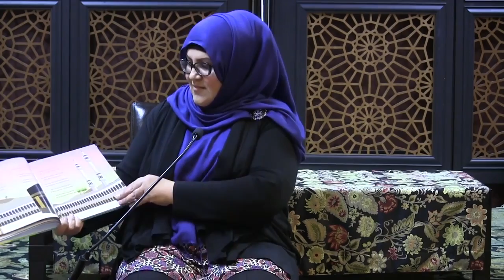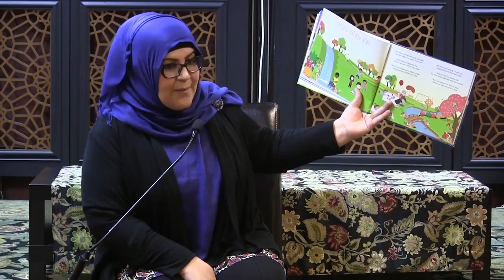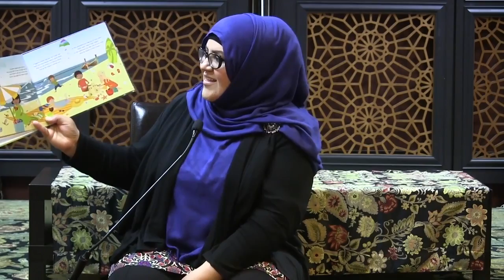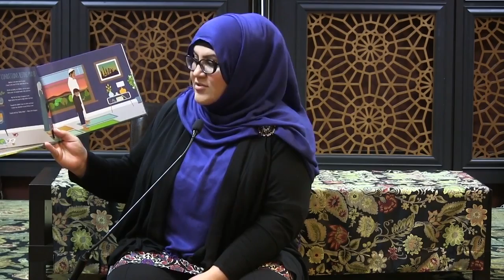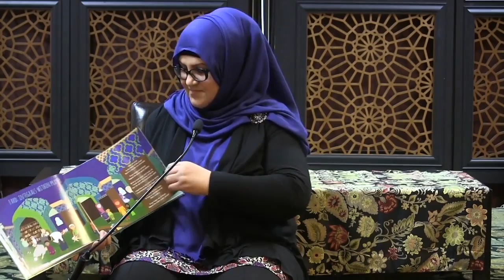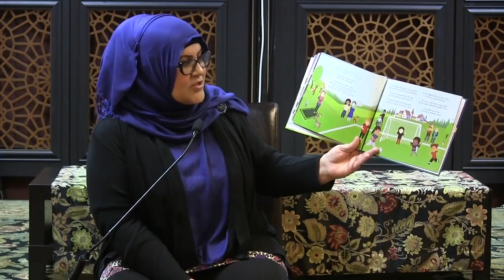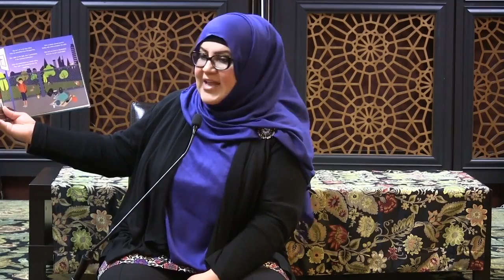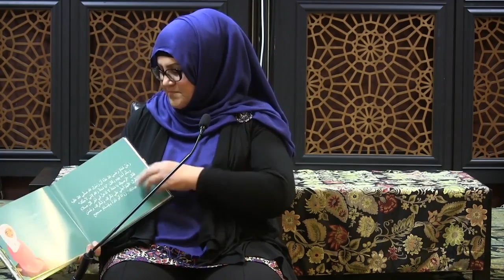Kid's Story Time: "Purity & Prayer: A Rhyming Picture Book of Sacred Rulings" | Ust. Hosai Mojaddidi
Ustadha Hosai Mojaddidi reads the children's book "Purity & Prayer" by Ameena bint Abdir Rahman.

Purchase this great book "Purity & Prayer (Faceless Edition): A Rhyming Picture Book of Sacred Rulings" at:

This talk was delivered at the Muslim Community Center - East Bay (MCC East Bay) in Pleasanton, California on April 27, 2018.

This collection of poems for children outlines essential knowledge of the ritual ablution and prayer according to the Hanafi school, the largest school of Islamic law. Along with the poems, it provides an appendix for clarification. Its purpose is to give children and parents access to knowledge that makes one's worship valid, sound, and proper in a fun way. "As a teacher of both young and mature, I am constantly searching for solid, accurate, and reliable fiqh resources in English that engage the student and allows them to memorize with ease. In our Islamic tradition, learning texts through poetry has proven to be one of the most effective methods of memorization and application of Islamic rulings. Instead of fiqh being tedious, dry and overwhelming, Ameena illucidates the basics in a fun, poetic and engaging manner. Her style of creative poetry, along with Reyhana's engaging and colorful illustrations, is sure to catch the attention of the young reader and seeker of sacred knowledge. I applaud Ameena for all of the effort and diligence she has put into this valuable work. I highly recommend these poems to not just the young, aspiring student of the religion, but to everyone who wishes to learn and appreciate the nuances and ease of everyday fiqh. This work is truly for both the young, and the young at heart." Ustadha Shamira Chothia Ahmed The Rahmah Foundation FIQH SUPERVISED BY IMAM TAHIR ANWAR & USTADHA SHAMIRA CHOTHIA AHMED.

Ameena is an American-Muslim born and raised in Northern California. She is the youngest of five children and has a bachelor of science degree in Computer Science. Her connection to poetry and spirituality was ignited as a young girl when she first read poems about God and His Messenger ﷺ in the preface of The Elementary Teachings of Islam. They touched her heart. During her years as a Sunday school student, Ameena continued to write basic rhymes related to her faith. After becoming a mother, she began studying Islam formally and once again started writing, beginning with a poem she titled "My Way Back." Ameena has benefited from amazing scholars at Zaytuna Institute (before Zaytuna College) such as Imam Tahir Anwar, Ustadha Shamira Chothia Ahmed, Shaykh Yahya Rhodus, Ustadha Saira Abu Bakr, Imam Zaid Shakir, and Shaykh Hamza Yusuf. After she studied Hanafi Fiqh, Ameena was given permission to teach. She has taught women and children privately in homes, Sunday schools, and local mosques. Ameena also opened her home often for learning in a fun way. Children have done Islamic crafts on her dining table, learned fiqh in her living room, and made wudu on her lawn. Ameena has a great love for nature and her favorite place is the ocean. In her spare time she loves learning, writing and reflecting on the signs of God.

Reyhana Ismail is a UK-based graphic designer specializing in print design, with a primary focus on books and magazines. Her work has gradually evolved to include more illustrations for children's books, created both digitally and by hand. Using stunning imagery, Reyhana's minimal style reflects her belief that when it comes to design, less is more. She has recently opened up an online store, selling beautifully designed stationery. In her personal life, she is a mother of two children, with whom she enjoys baking, art and traveling, and she is also a keen swimmer.